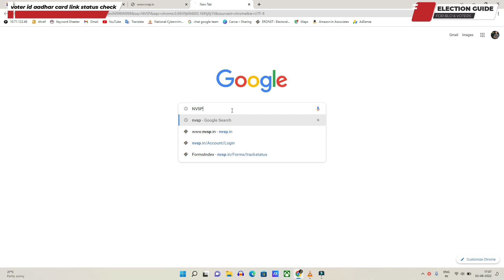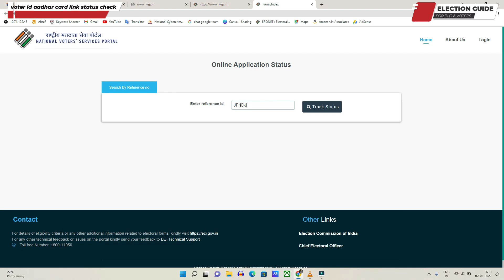voter id aadhar card link status check | voter id aadhar card link status वोटर आधार लिंक स्टेटस चेक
voter id aadhar card link status check and voter id aadhar card link status वोटर आधार लिंक स्टेटस चेक
if voter linde there voter id with aadhar card and wnat to check status online then voter can check voter id aadhar link status online on nvsp portal voter helpline app and voter portal by entring there refrence number in track application status online . voter id aadhar card link track status

Query Solved int this video

voter id aadhar card link status check
voter id aadhar card link track status
voter id aadhar card link status
वोटर आधार लिंक स्टेटस चेक
form 6b status check

कैसे चेक करें वोटर कार्ड आधार कार्ड से लिंक हो गया है ?
वोटर कार्ड आधार लिंक स्टैट्स कैसे चेक करें ऑनलाइन
वोटर id आधार लिंक ऑनलाइन ट्रैक स्टेटस

Boya Mic
Podcast MIC